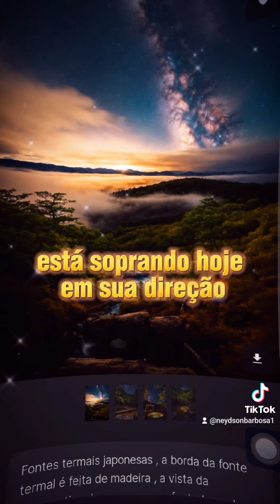dinner art dinner comedia musica viral